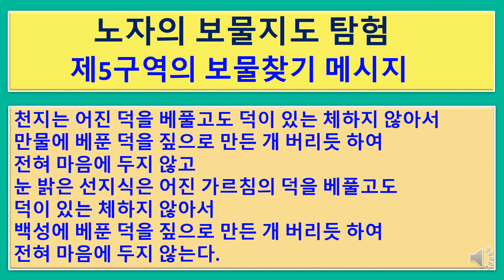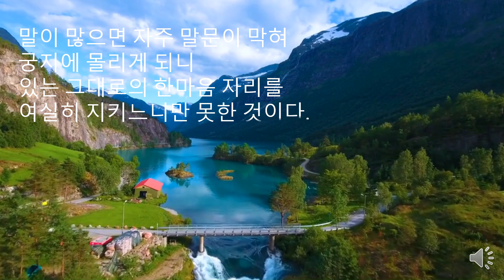노자의 보물지도(도덕경) 탐험 - 제5구역의 보물찾기 메시지 Exploring Lao Tzu's Treasure Map (Tao Te Ching)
"이 동영상을 보는 분에게 온갖 좋은 일이 눈사태처럼 일어나기를 빕니다.“
노자의 보물지도(도덕경) 속의 보물을 찾기 위한 제5구역의 메시지입니다.